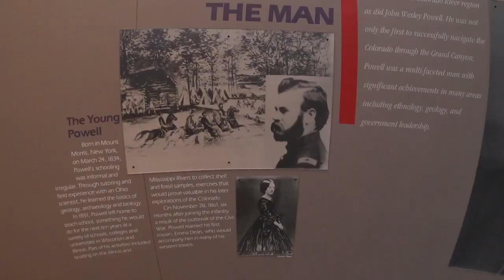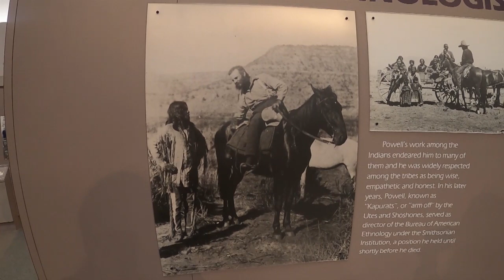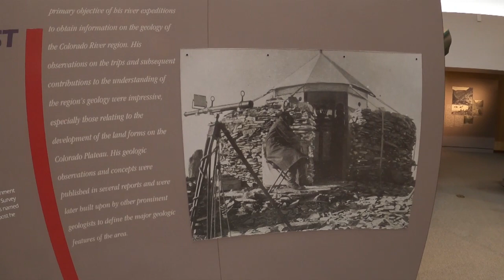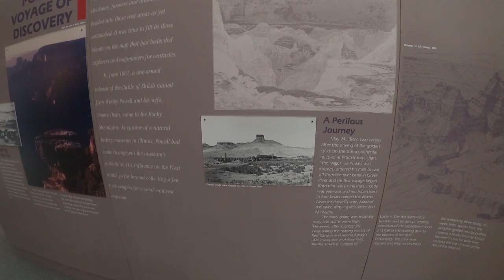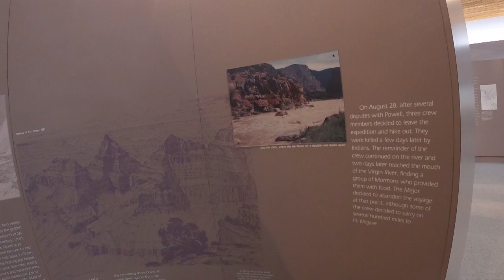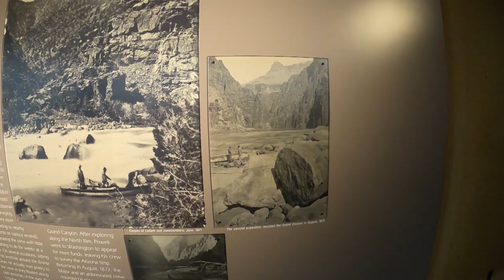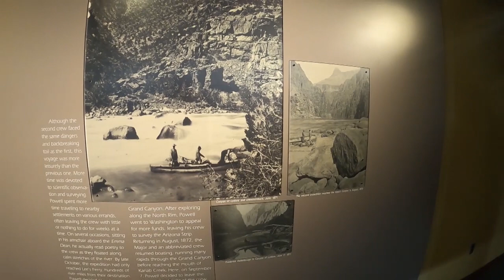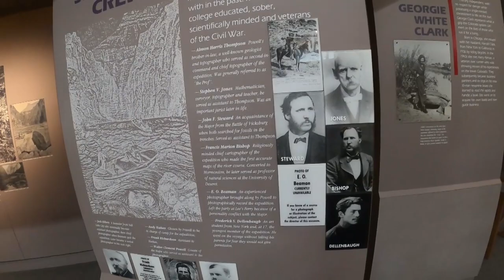John Wesley Powell Museum